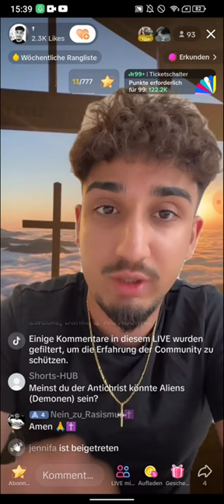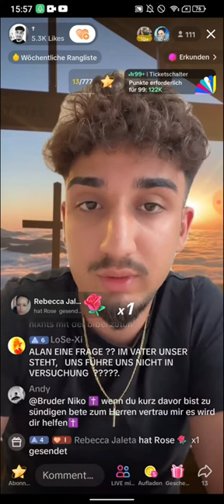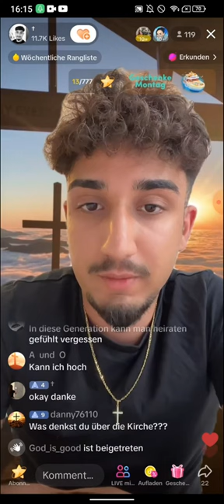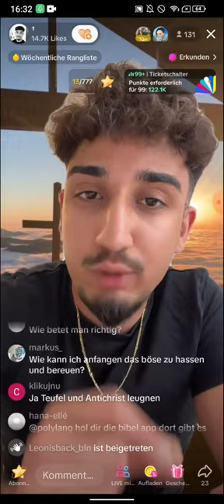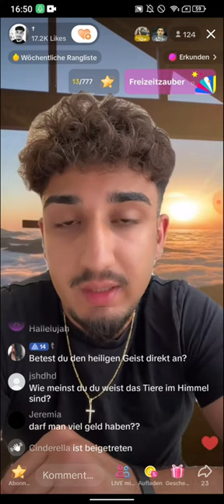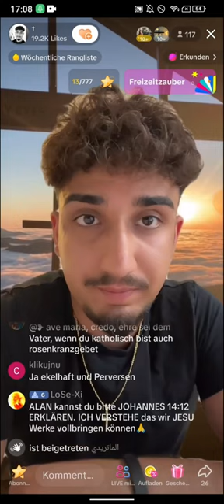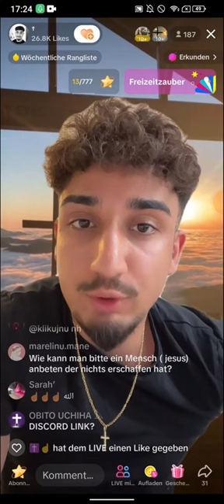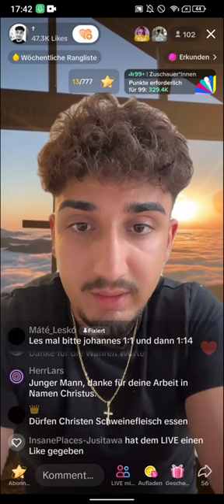EX MUSLIM ALAN | Darum hasst euch die Welt | ABEND EVANGELIUM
(EXMUSLIMEUNDCHRISTENBESTOF)

Lasst mich euch von Alan erzählen, einem mutigen Abtrünnigen, der das Evangelium verkündet und die Wahrheit von Jesus Christus ✝ verbreitet. Trotz der Hasswelle einiger Muslime ☪ im TikTok-Live-Chat lässt er sich nicht entmutigen, seine Botschaft zu verkünden.

Alan entscheidet sich kurzerhand dazu, den Live-Chat stummzuschalten, um den kraftvollen 14 Versen aus der Bibel ✝ Gehör zu verschaffen. Sein Ziel ist es, die Herzen voller Hass zu heilen und dem antichristlichen Geist entgegenzutreten. Mit jedem Wort, das er vorliest, bringt er Licht und Liebe 💗 in die Finsternis.

Die Verbindung von Alan zu Jesus Christus ✝ ist tiefgründig und innig. Jesus ✝ ist für ihn nicht nur der Erlöser, sondern auch der beste Freund. Nach intensiver Auseinandersetzung mit dem Islam ist Alan zu dem Schluss gekommen, dass der Koran nicht das wahre Wort Gottes sein kann. Für ihn ist die Bibel die unerschütterliche Quelle der Wahrheit und des Glaubens.💗

Alan möchte junge Erwachsene inspirieren und zum Nachdenken anregen. Sein Fokus liegt nicht auf Hass oder Verurteilung gegenüber Muslimen, sondern darauf, die Liebe und Wahrheit Gottes zu teilen. Er möchte zeigen, dass der Glaube an Jesus Christus transformative Kraft besitzt und dass wahre Freundschaft und Hoffnung in ihm zu finden sind.

Gemeinsam können wir eine unterstützende Gemeinschaft aufbauen, die einander stärkt und ermutigt und die Beziehung zu Jesus Christus vertieft. Alan ist ein strahlendes Beispiel dafür, wie der Glaube Leben verändern kann.✝